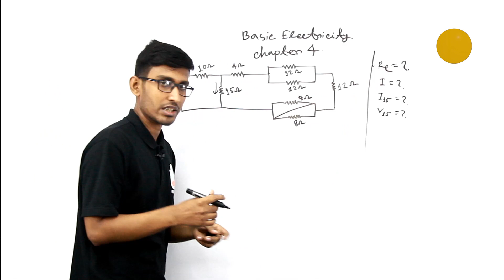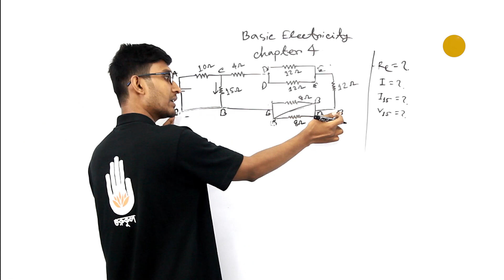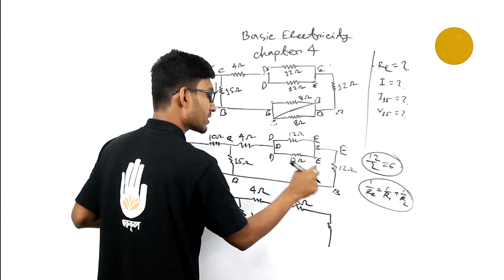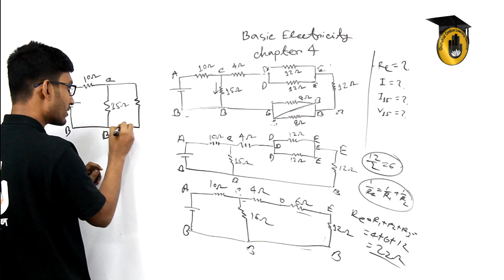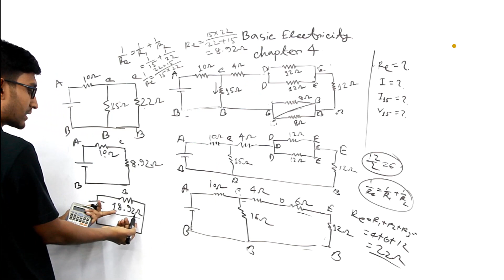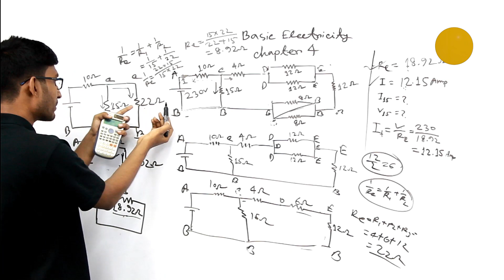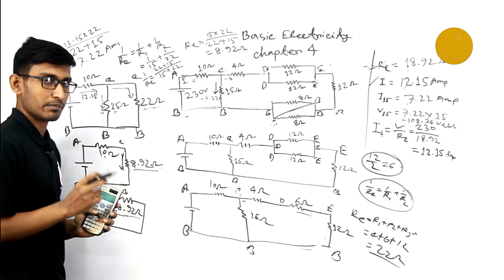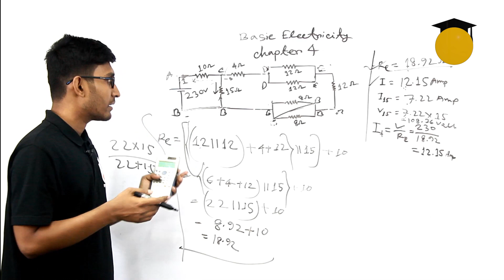Basic Electricity, Electrical Circuit, Chapter 4 - Problem of Mixed Circuit [ মিশ্র সার্কিট ] (৪/৫)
Problem of Mixed Circuit [ মিশ্র সার্কিট ] আজকের আলোচনার বিষয় | Problem of Mixed Circuit [ মিশ্র সার্কিট ] - ক্লাসটি বেসিক ইলেকট্রিসিটি [ Basic Electricity ] কোর্সের "অধ্যায় ৪, ইলেকট্রিকাল সার্কিট [ Chapter 4, Electrical Circuit ]" | এই ক্লাসটি বাংলাদেশ কারিগরি শিক্ষা বোর্ড [Bangladesh Technical Education Board] এর পলিটেকনিক [Polytechnic] ডিসিপ্লিন এর ডিপ্লোমা ইন ইলেক্ট্রিক্যাল [Diploma in Electrical], "১ম সেমিস্টার, ইলেকট্রিকাল টেকনোলজি [ 1st Semester, Electrical Technology ]" এ পড়ানো হয়। এই বিষয়টি নিয়ে আমাদের ৫টি পর্ব রয়েছে , যার আজ ৪র্থ পর্ব।

Problem of Mixed Circuit [ মিশ্র সার্কিট ] - আলোচনা করেছেন সাব্বির আহমেদ।

Problem of Mixed Circuit [ মিশ্র সার্কিট ] সকল পর্বের লিংকঃ